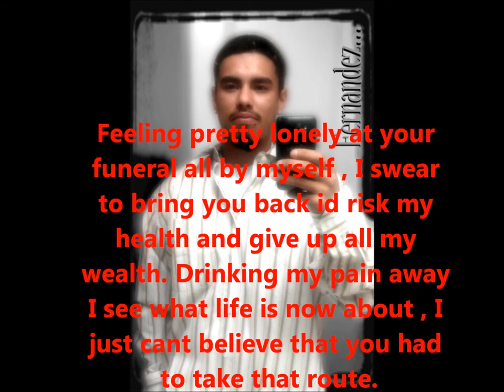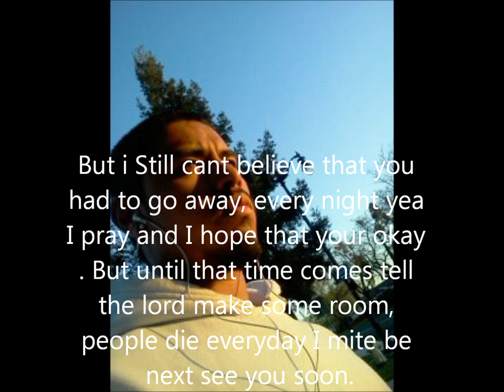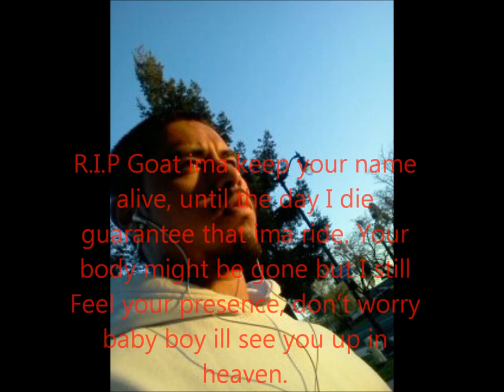R I P Marcus Fernandez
I Miss you man . See You Soon Marcus.
R.I.P.